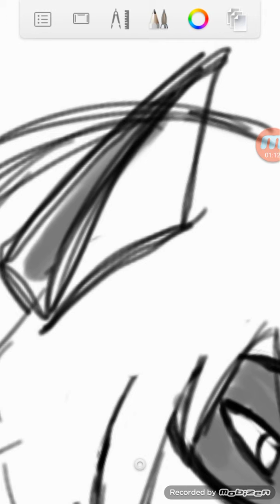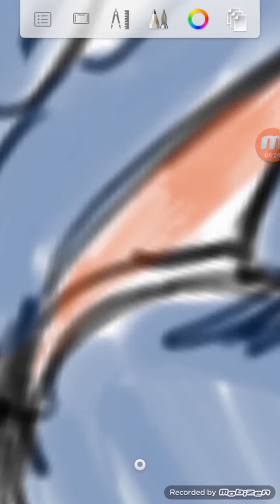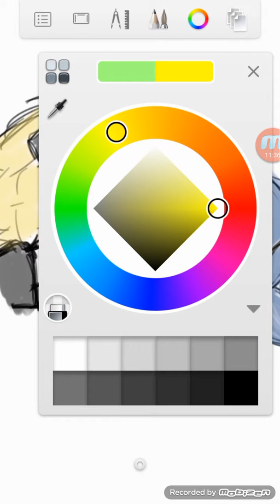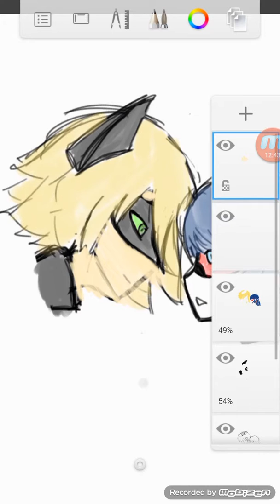M.A. Draws🎨: ʍɨʀaċʊʟօʊs ʟaɖʏɮʊɢ🐞: Làɖʏɮʊɢ & Cɦat ռօɨʀ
Welcome to my other ML drawing ( Coloring ) Video. The image here was made by me!